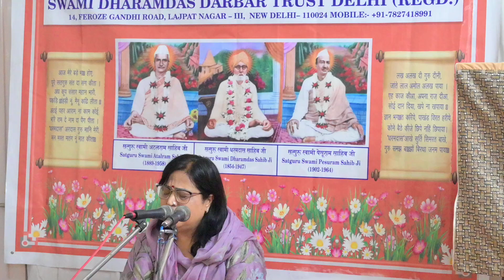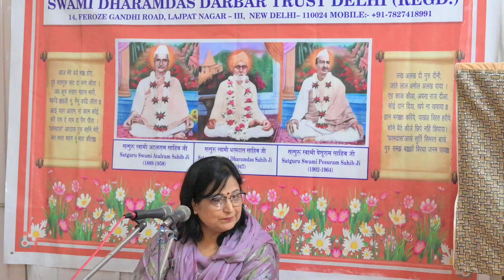||Swami Dharamdas Darbar Delhi||03-07-2024||DSC 1961